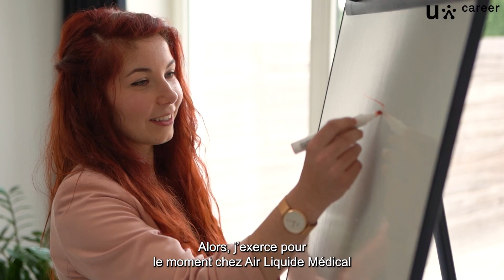Nos Consultants de Projet, votre renfort professionnel - Wendy De Petter